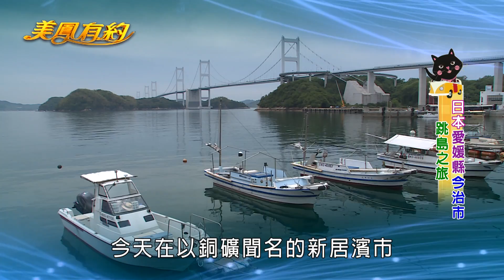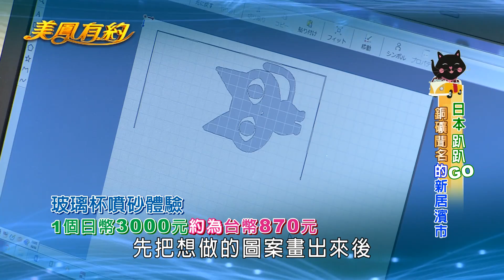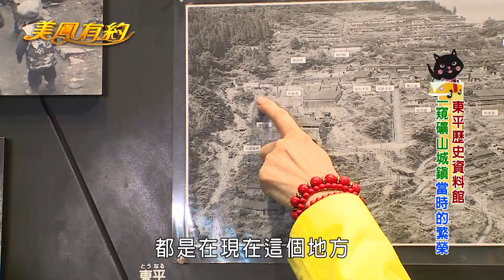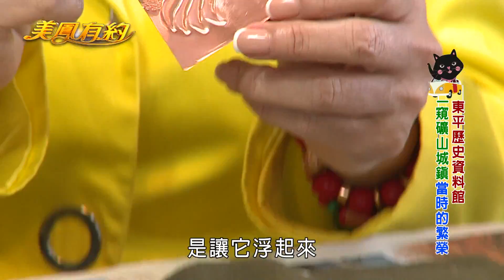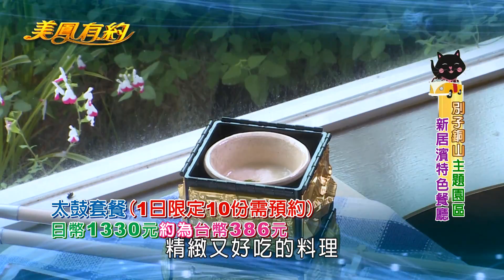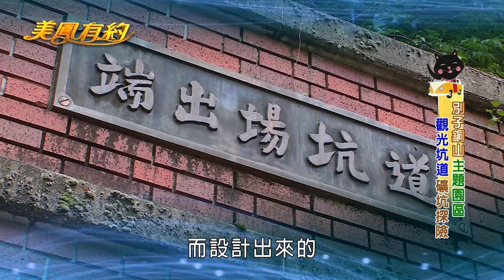【美鳳有約】黑貓趴趴GO 愛媛新居濱銅之旅(2)